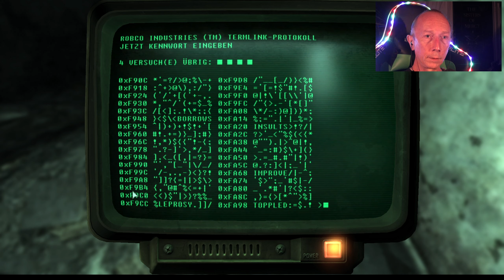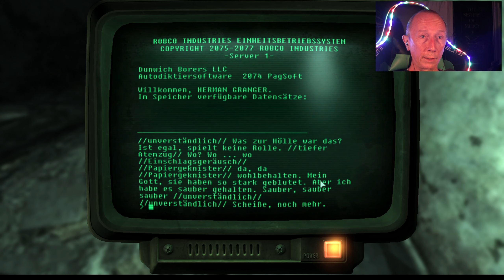Fallout 3 GOTY/Uncut - 304 🙀Das gruselige 🙀 Dunwich Gebäude!🙀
Ja, wirklich es ist ÄUSSERST gruselig, dieses Dunwich Gebäude. Irgendwas geht da vor sich und, wie der Name des Gebäudes bereits verrät, hat es irgendwas mit H. P. Lovecrafts Erzählungen zu tun.

Die Musik in diesem Video stammt vom Album "Ad Hominem" meines Musikprojekts "Cimelium". Das Album ist, u.a., auf folgenden Plattformen erhältlich.

Selbstverständlich findest Du das Album auch auf allen anderen Musikverkaufs - und Streamingplattformen. Mit dem Kauf oder Streaming meiner Musik unterstützt Du diesen Kanal Vielen Dank dafür!